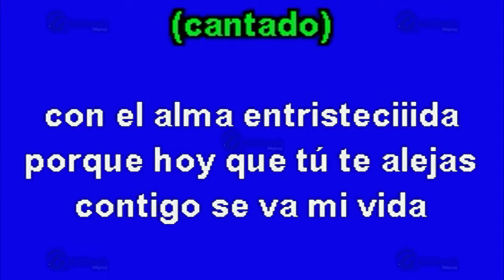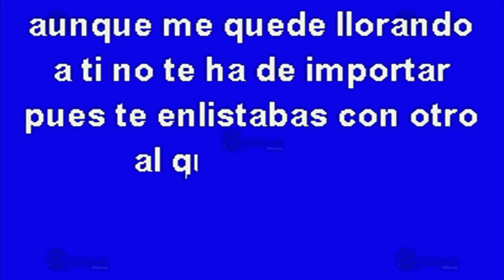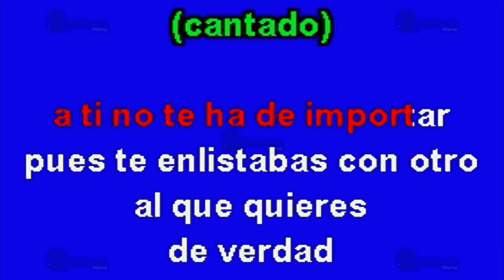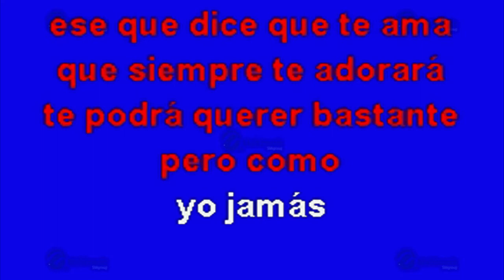MULTIKARAOKE - Hoy Te Vas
Melodía: Hoy Te Vas
Sólo como referencia, fue éxito de: Grupo Miramar
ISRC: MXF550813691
CLAVE: OKE-0380
Copyright: Multimusic S. A. de C. V.